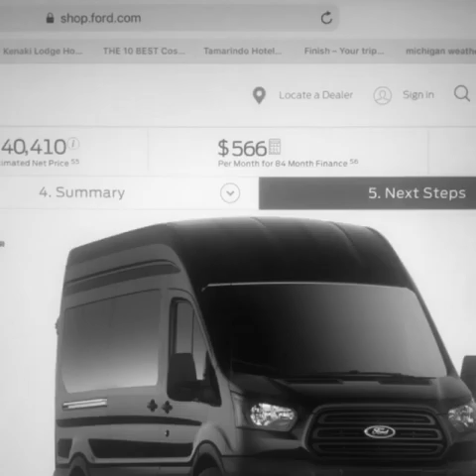Life on the Road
Big part of our adventure was the build that started 2019 with travels in between construction. It’s 90% completed but we took a brake and moved to a different state to build our headquarters.